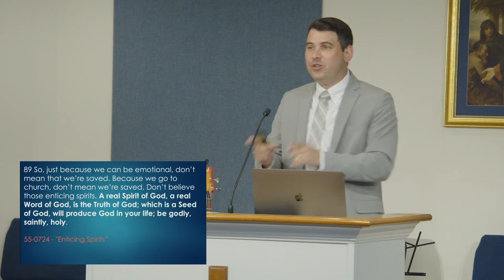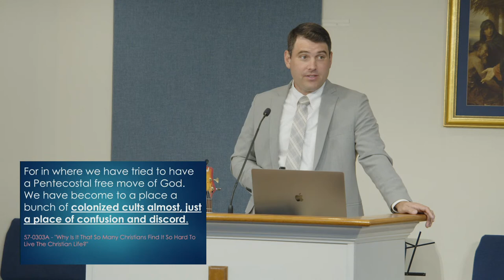Satan's Devices - Matthew Watkins